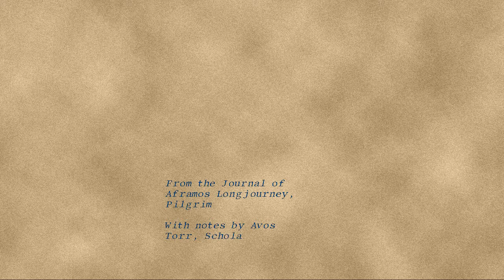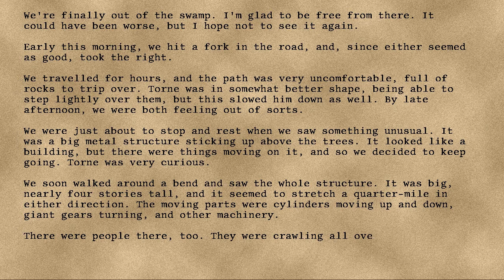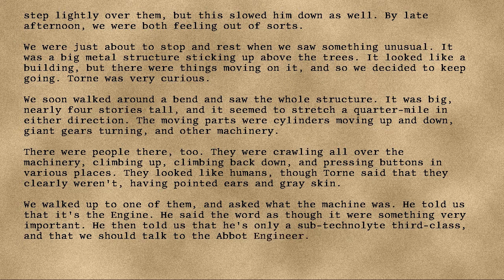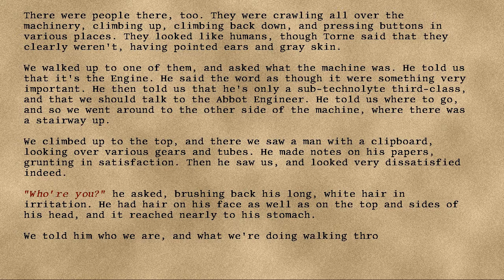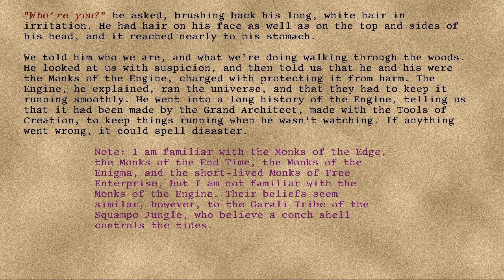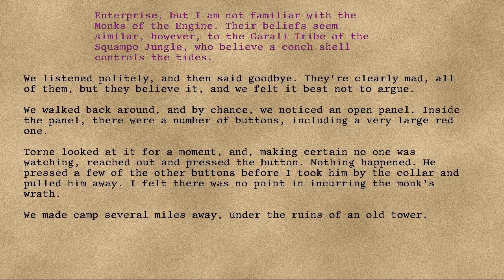Longjourney - 40 - Forty-Fifth Day in the Trees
Series: Longjourney
Entry: 40
Title: Forty-Fifth Day in the Trees
Date: 81st Turn, Seventh Year, Nineteenth Cycle, Rokday
Credit: DrEverettMann
Rating: +15
Wordcount: 1124
Last Edit: 27 Sep 2019 08:39
Revision: 8